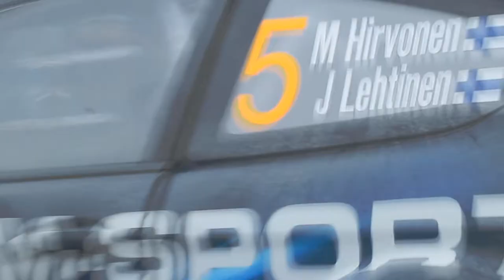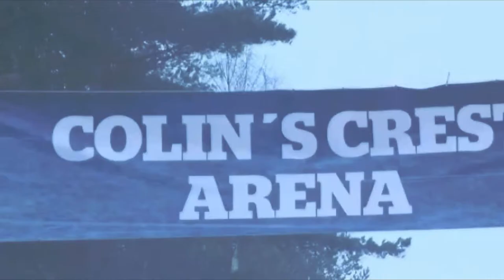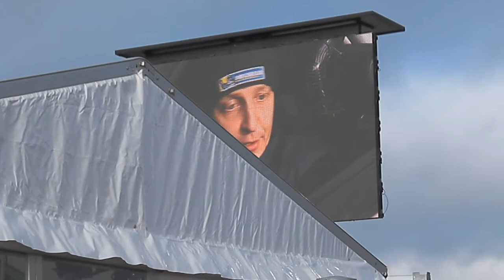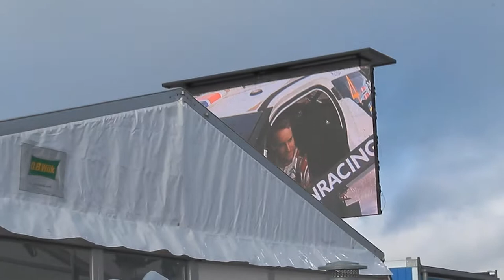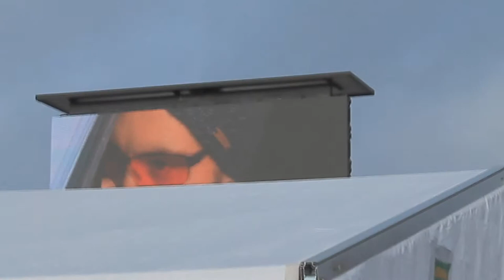KENN & ANDY - RALLY SWEDEN 2014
Kenn & Andy goes to Rally Sweden 2014.

Filmed By:
Kenn Skogli
Andy Aasheim

Edited By: Kenn Skogli

** Hagfors Service Park - Hagfors Sprinten - Karlstad Super Special
** Colins Crest Vargåsen - Hagfors Service Park.